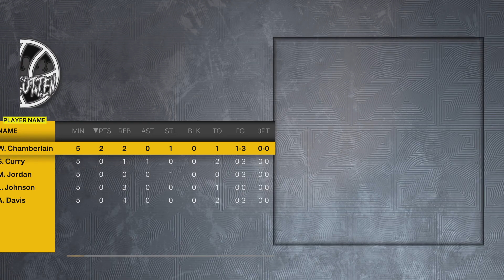NBA 2K23_20230727043505